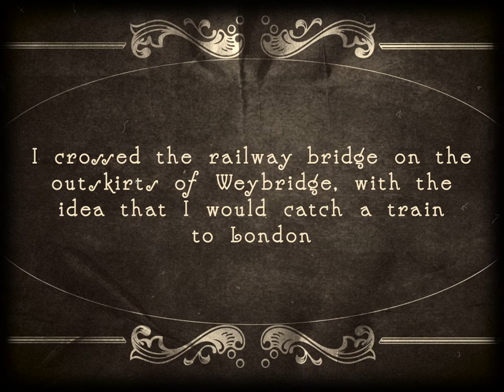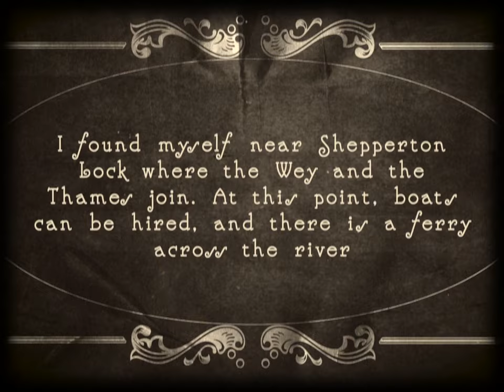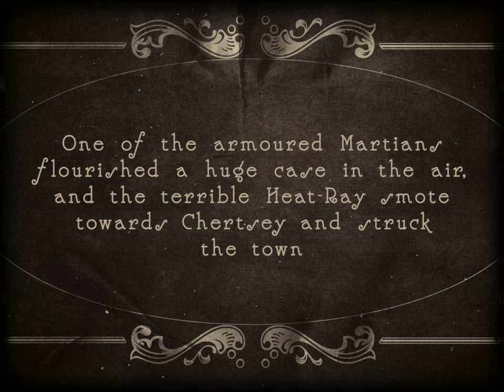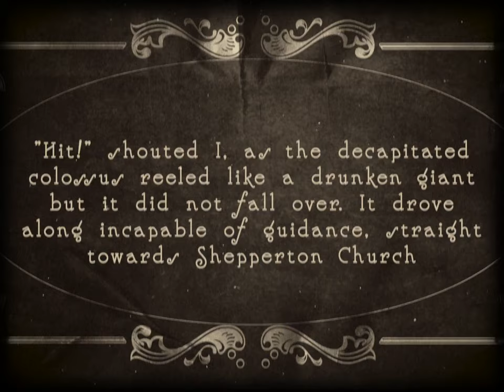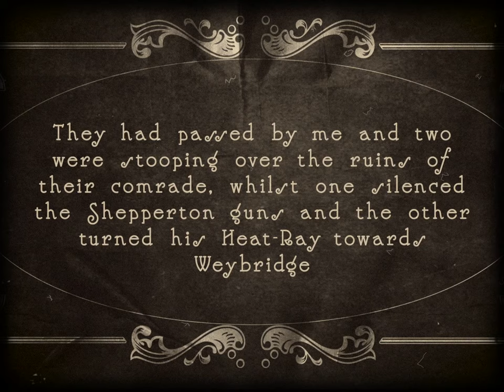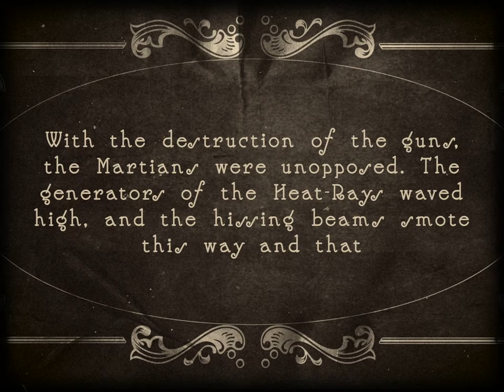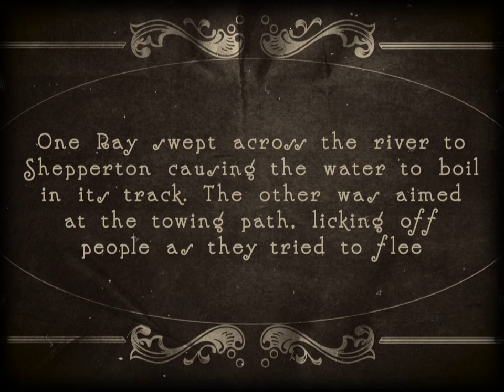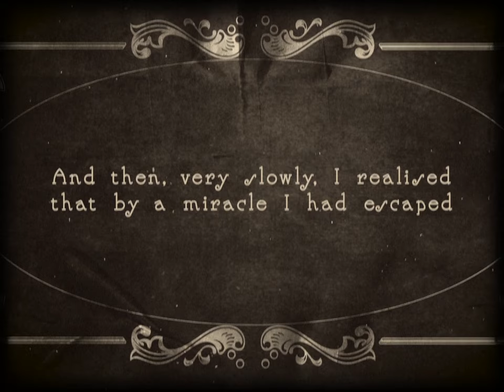Martian Invasion of Surrey Ch 4: The Destruction of Weybridge & Shepperton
The narrator is in Weybridge ahead of the Martian advance, and witnesses the destruction and mayhem when 5 tripods arrive.  This is Chapter 4 of my ongoing project to animate H G Wells' "The War of the Worlds" drawing on the illustrations of Henrique Alvim Correa and using old maps and photographs to accurately portray the locations used in the novel.